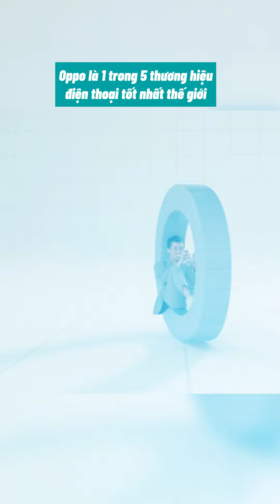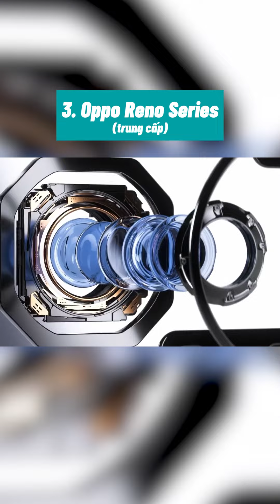Oppo có những dòng điện thoại nào?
🔴 Tham khảo giá bán tốt nhất của sản phẩm tại đây

Thực hiện
Quay phim | Hậu kỳ:  Trần Nghĩa | Long Nguyễn
Dẫn | Reviewer: Cường Beer
Nội dung: Cường Beer